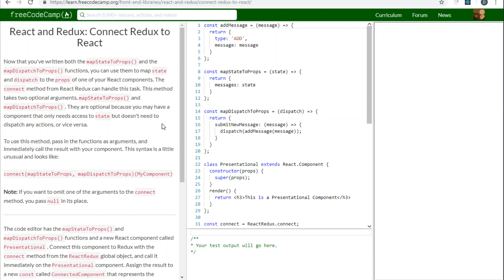FCC: React and Redux: Connect Redux to React (7)